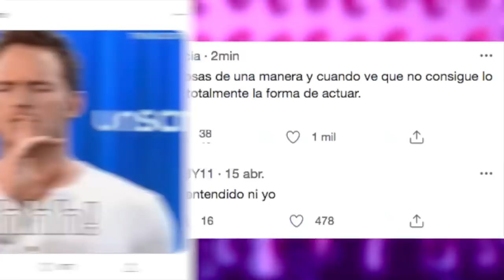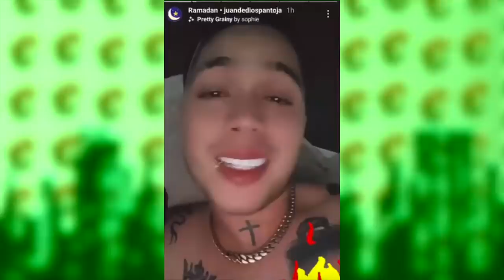Ded EXPLICA Porque NO JUEGA MAS Con JuanSGuarnizo | Grefg HABLA De INTERESADOS En Marbella Vice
Temas del video:
00:00 Aroyitt tweet con indirecta
01:28 Luisito le tira a JD pantoja?
04:00 Grefg y millor hablan de interesados
06:24 Ded explica porque no juega con juan